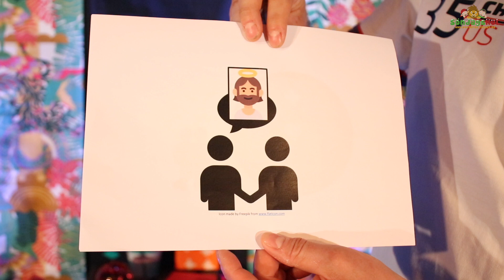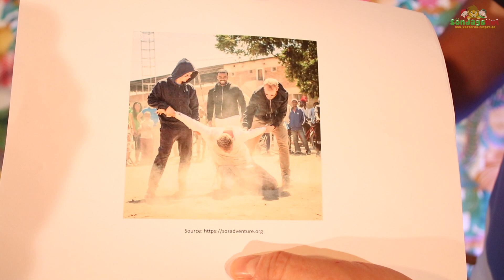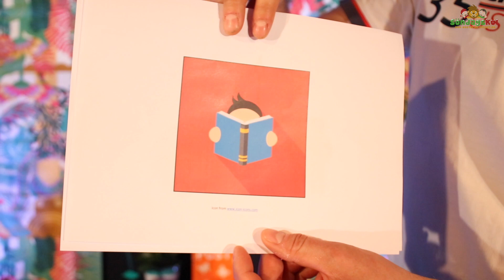Söndagskul Play 10 jan